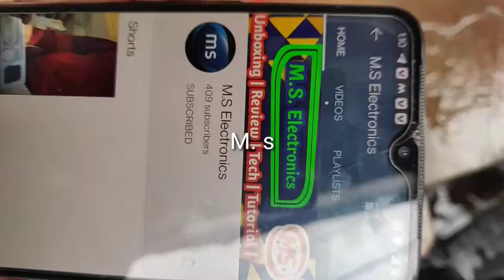Oneplus 7/6 /128 / out of warranty/ folder crack/old /mobile/one day warranty / /new/